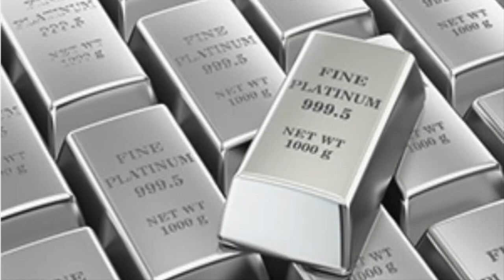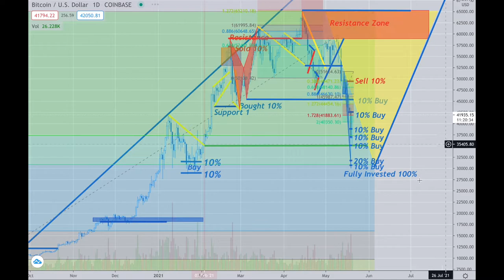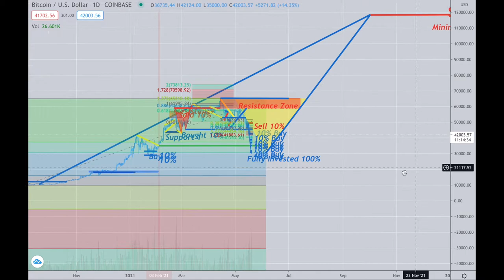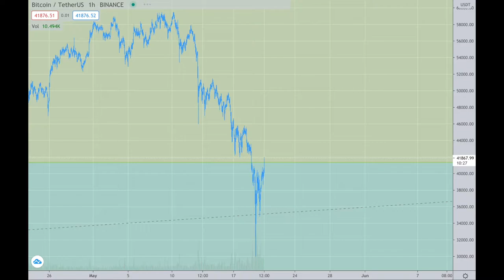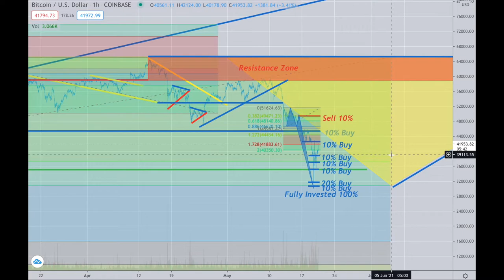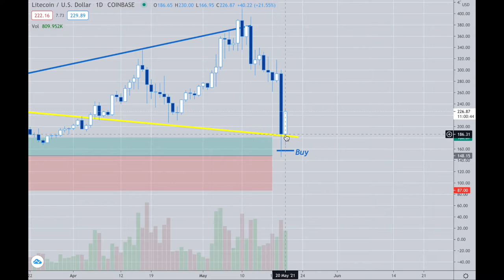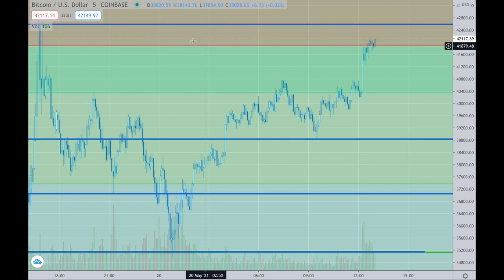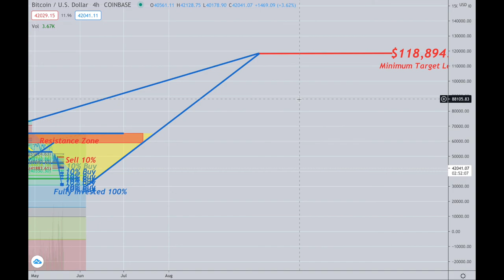Platinum Plus Update May 20th, 2021